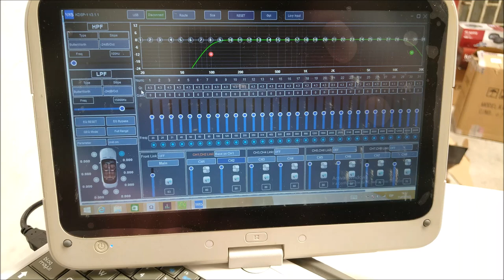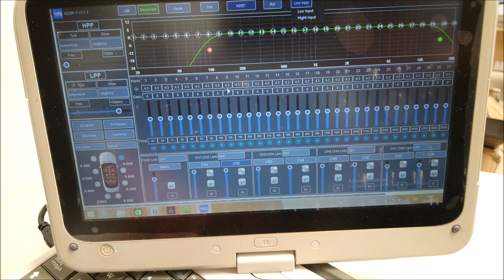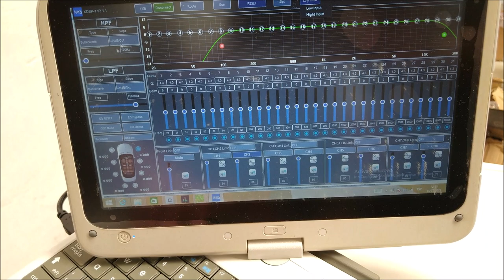¡Probamos DSP Krack Audio modelo KDSP-1!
El modelo KDSP-1 de Krack Audio permite al usuario optimizar el desempeño de su sistema de Car Audio, sin importar si el equipo es de fábrica o customizado.
Conócelo a detalle en este video.
Precio al público sugerido de 3999 pesos.